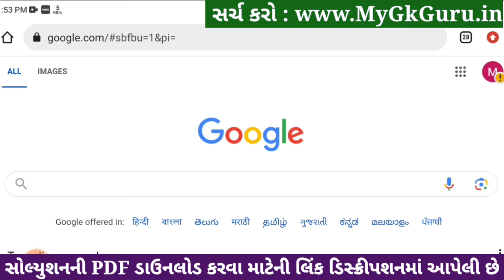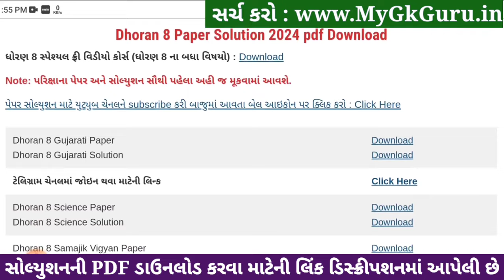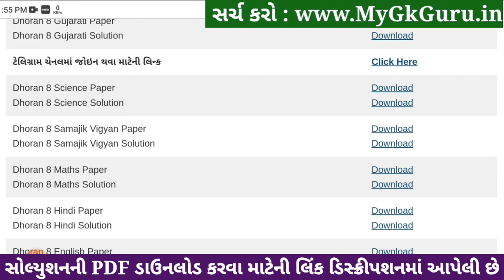Std 8 maths paper solution 2024 80 marks, Dhoran 8 ganit paper solution 2024 std 8, std 8 ganit 2024